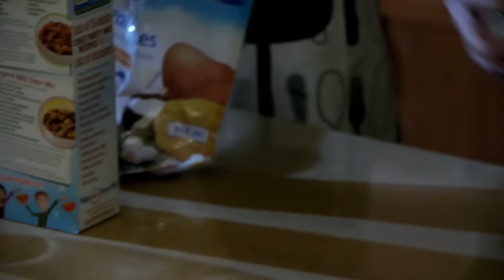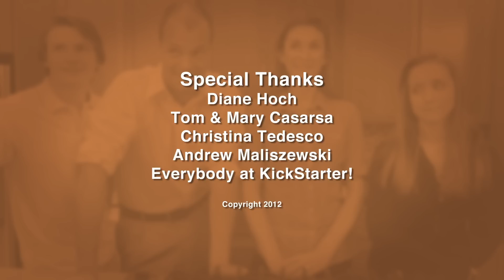Sharp Cooking: "Halloween"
Susan shuns Halloween in favor of the tamer "Guy Fawkes Day" as Tad channels his inner psychic to get some recipes from his long dead ancestors.